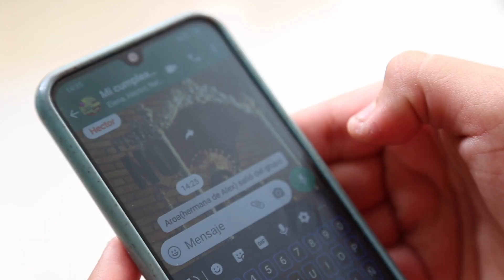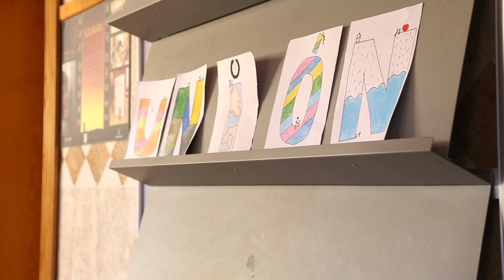Cortometraje - Unión - II Film Festival